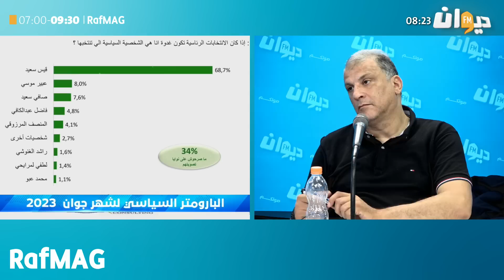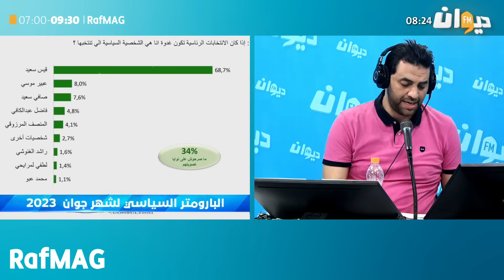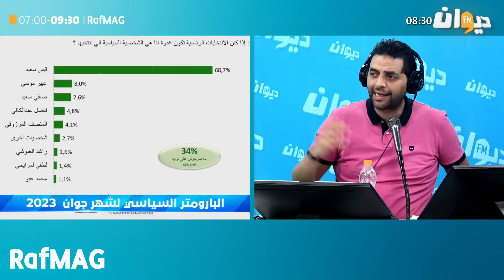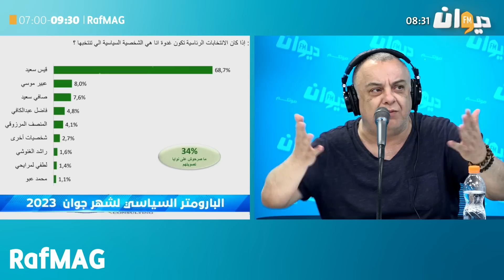قيس سعيّد يتصدّر نوايا التصويت للرئاسة ب68%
حاتم بالحاج :الناس راضين على محاولات رئيس الجمهورية ومشيته لقفصة ماعملها حتى رئيس قبلو...وطريقة إتصالو تتقرّا